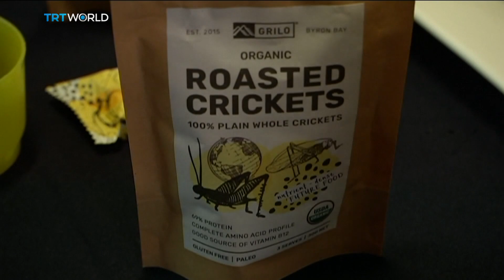Australian Insect Industry: Black soldier fly maggots feed on food waste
A recent UN report has made people around the world think about what they eat and how it contributes to the climate crisis. It recommends a plant-based diet and sweeping changes to land use and agriculture to reduce global heating. As Sena Saylan reports, an Australian farmer and scientists, are looking at yet another alternative to traditional diets, but this one's probably not for fussy eaters.